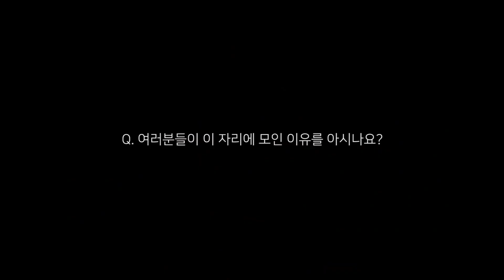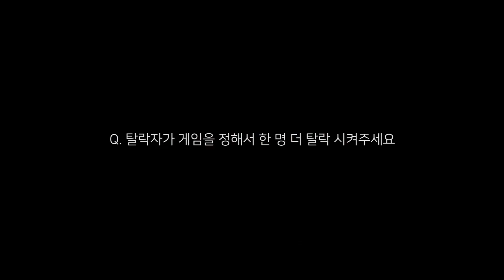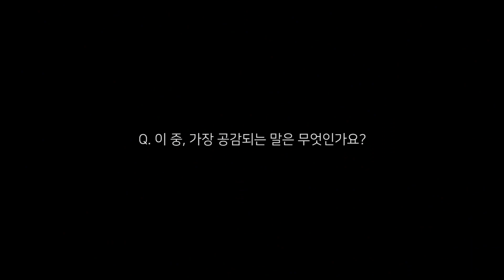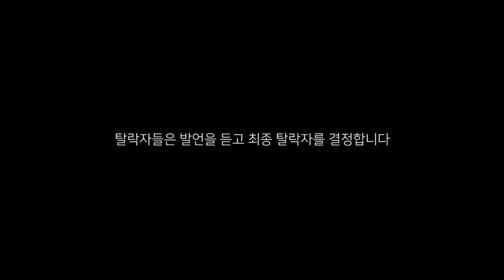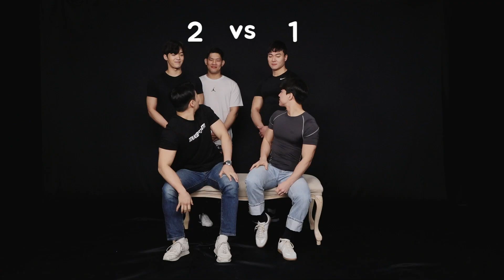'트레이너들은 여자를 좋아한다?' 트레이너에 대한 편견과 오해 [GET100]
"헬스 트레이너는 여자를 좋아한다고?"
"전문성도 없으면서 트레이너를 한다고?"

"남들 놀 때 우리는 헬스장에 있는데..."😭

오해도 많고 편견도 많은 헬스 트레이너!
5명의 훈남 트레이너들이 진솔하게 풀어주는 그들만의 이야기.

[GET100] 그 첫 번째 이야기가 지금 바로 시작됩니다.

여러분은 또 어떤 이들의 이야기를 듣고 싶은가요?
댓글로 자유롭게 남겨주세요!